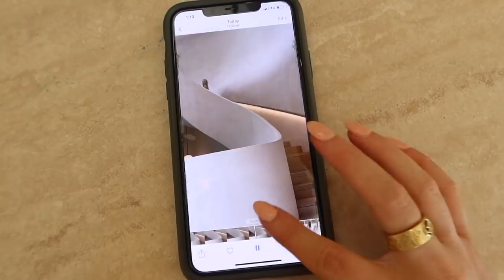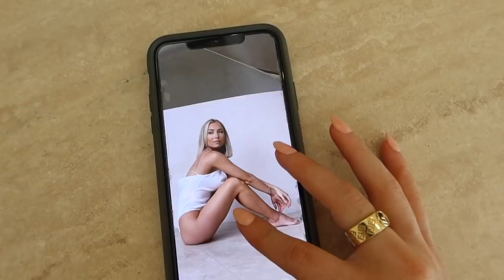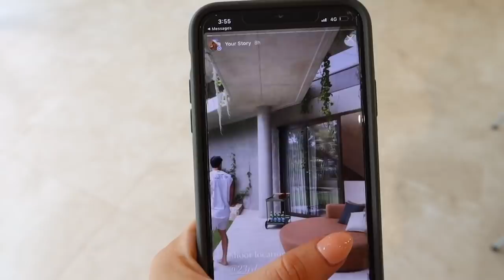VLOG | A Few Days In My Life | MADISON WOOLLEY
FIRST VLOG OF 2021 - Enjoy queens!